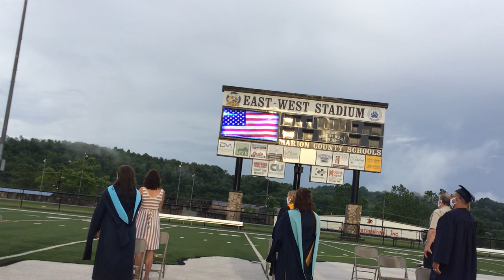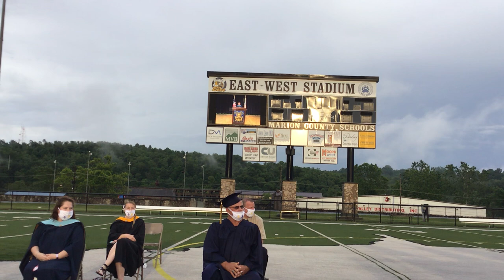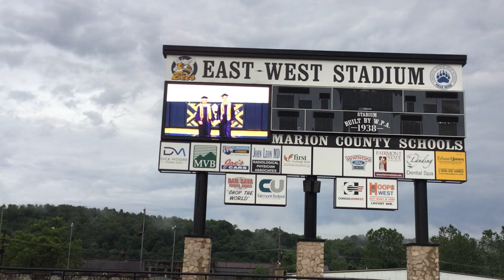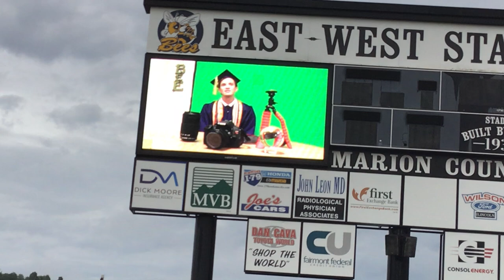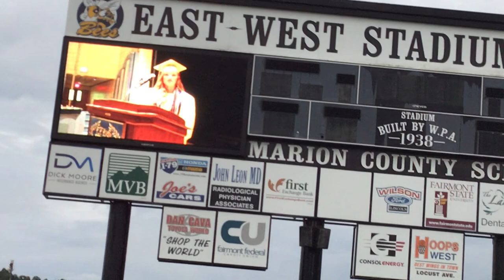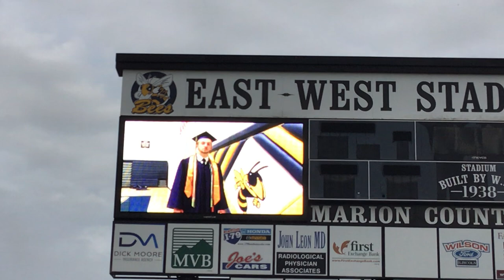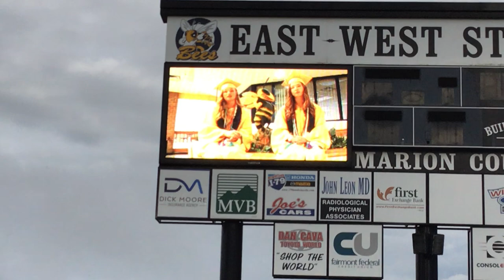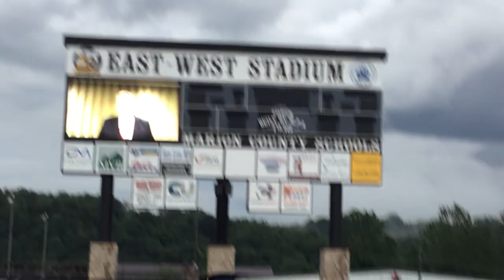2020 EFHS Graduation